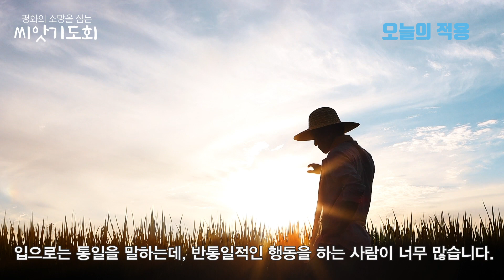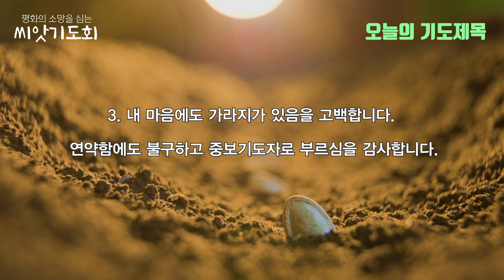[씨앗기도회 DAY 18] 4월 27일(목) 마태복음 13장 24~30절 갈등을 관리하여 이루는 소망, 영상 칼럼: 구윤회 목사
시간대별 영상 컨텐츠
00:00:00 영상 칼럼: 구윤회 목사(평화나루교회, 북한사역목회자협의회 부회장)
00:03:22  말씀 본문
00:04:22  본문 해설
00:06:00  적용
00:08:10  기도제목

"정전 70년 평화축제" 평화의 소망을 심는 씨앗기도회는
2023년 4월 10일부터 30일까지 세 이레 동안
1주차 회개, 2주차 회복, 3주차 부흥을 주제로
유튜브를 통한 개인별 온라인 기도회를 갖습니다.
매일 자정에 영상이 올라오면 편하신 시간에 영상으로 참여하시면 됩니다.

정전 70년 평화축제 준비위원회
북한기독교총연합회, 북한사역목회자협의회, 선교통일한국협의회,
숭실대기독교통일지도자훈련센터, 쥬빌리 통일구국기도회, 통일선교아카데미,
한국교회통일선교교단협의회

기도회 자료집 파일(PDF)은 아래의 링크에서 다운로드 받을 수 있고,